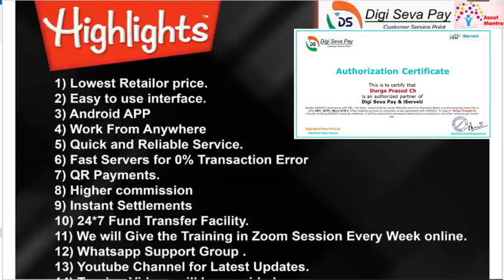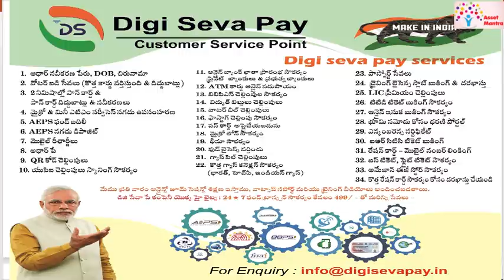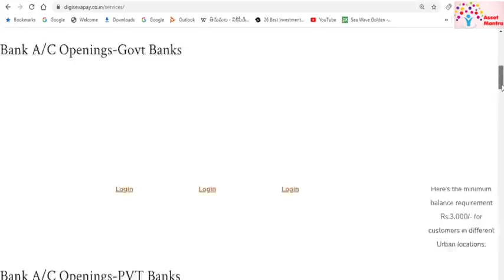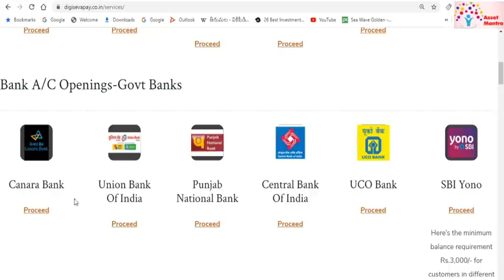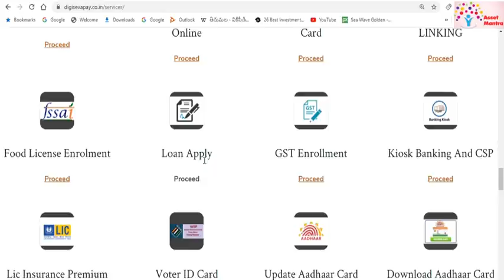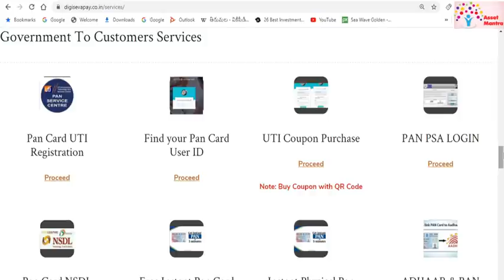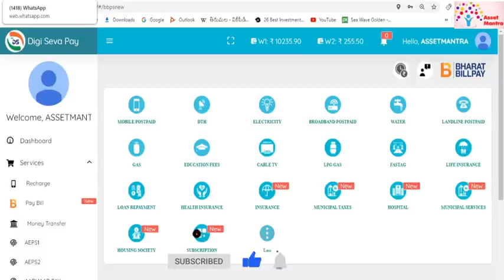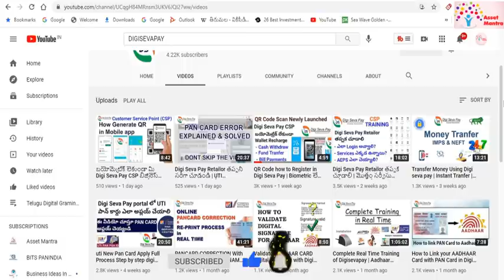Best 24*7*365 Profitable Business | మీ బిజినెస్ తో పాటు ఇది కూడా చేస్తే లాభాల పంట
Join In whatsapp group for more details

Digi seva pay CSP Center

send "hi"message in whatssapp we will share all details.
No exam required

The No.1 CSP Point with just 999/- and get same day userid and password

Digi seva pay services list

1.Adhaar Services Below
*Aadhaar Name Update
*Adhaar DOB change
*Adhaar Address Update
*Adhaar download

2.Voter ID Services ( New card apply & corrections)

4.Micro& Mini ATM Services
*Cash withdrawal
*Fund transfer
*Cash Deposit
*Loan Payments

5.AEPS Fund Transfer

6.AEPS Cash Deposit

7.Mobile Recharges

8.Adhaar Pay

9.QR Code Payments

10.UPI payments scanning facility

11.Online Bank Account opening Facility both Pvt banks and Government banks

12.Zero Balance Account Facility

13.ATM card apply online facility

14.BBPS Payments facility

15.Electricity Bill Payments

16.Waterbill Payments

17.Fastag Payment facility

18.Pan Card NSDL&UTI

19.Micro Loan Facility

20.Insurance Facility

21.Food License Apply

22.Gas Bill payments

23.New Gas Connection Facility(Bharath,HP,Indian Gas)

24.Passport Services

25.Driving License Slot booking and Apply

26.Udyam Registration & MSME Registration Facility

27.LIC Premium Payments

28.TTD Ticket Booking Facility

29.Online Sand Booking Facility

30.Dharani Portal for land Registration

31.Encumberance Certificate

31.Death&birth Certificate

32.Udyam Registration

33.SBI Mudra loan Apply

34.Trading Account Facility

35.Incometax Filing

36.Gov Disability Card Apply

37.Student Loan Apply

38.Credit Card Apply

39.Govt Disability Card

40.PM Kisan for farmers

41.Ayushman Bharat Cards

42.Jeevan Praman Life Certificate

43.Scholership Apply Facility

44.Covid-19 Vaccination Certificate

45.IRCTC Ticket Booking

46.Ration Card – Mobile number linking

47.Apply for New Ration Card Facility

48.Bus Ticket,Flight Ticket Facility

Registration Process as per new guidelines:
1.Adhaar card photo
2.Pan Card photo
3.Phone number
5.Live Location to be shared
6.2-4 Sec video Recording by holding adhaar /pan
8.bank passbook photo
9.Ration card photo for address verification

High Lights of Digi Seva Pay Company:

24*7 Fund Transfer Facility

We are having more than 16,000 Satisfied Retailers

Distributor for 9,999/-

Note : Registration fees non Refundable

Retailor for 999/-One time and Life time fees

Distributor for 4,999/-

Super Distributor for 9,999/-

To Register Send us your
1.Adhaar Card
2.Pan Card
3.Phone Number
Amount for Retailer: Rs.999/-